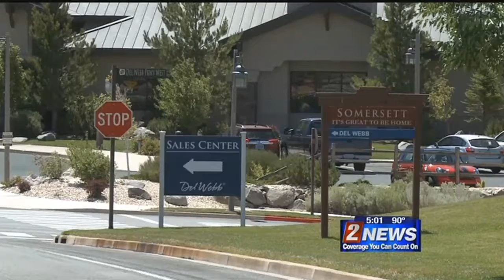7/20 5pm Somersett Fire Station to Reopen